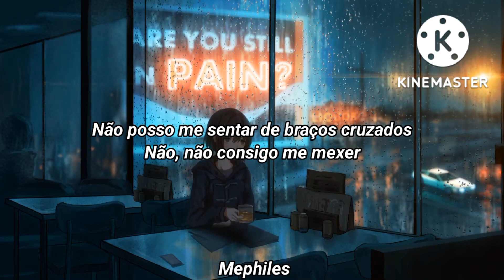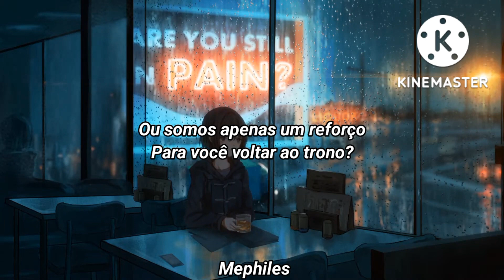The living tombstoneDiscord (feat. Eurobeat Brony) Tradução/Legendado